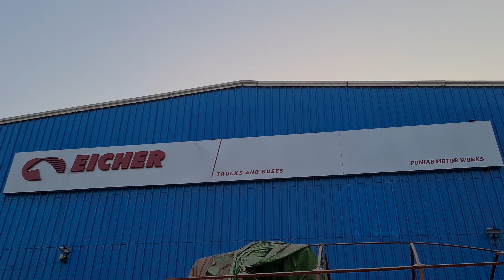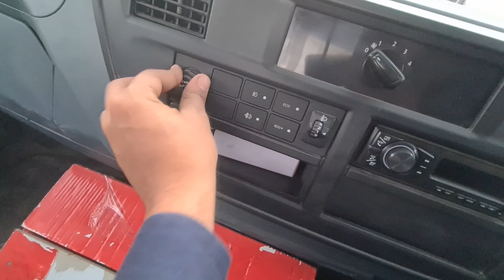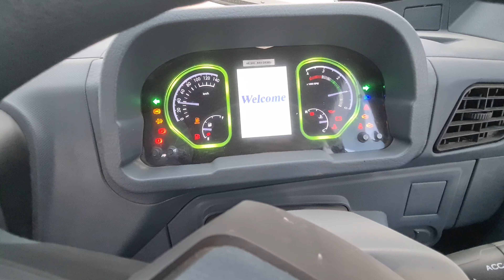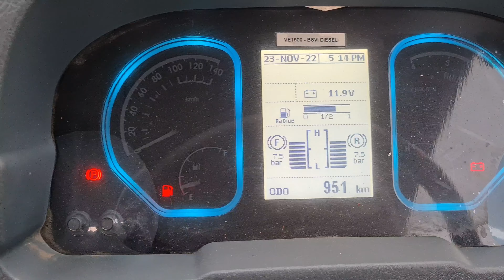only 14 lakh Eicher pro 2059🤯@EicherTrucksandBuses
10 mileage wow